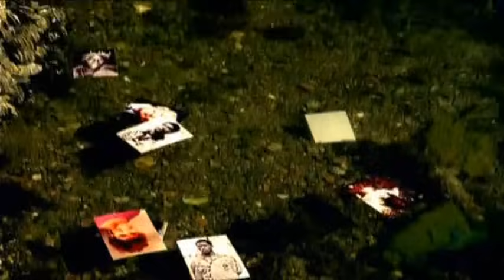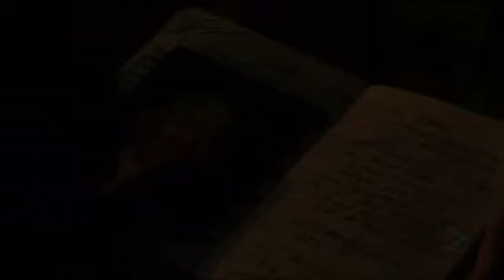Sean Paul - Never Gonna Be The Same (Official Video)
The official video of "Never Gonna Be The Same" by Sean Paul from the album 'The Trinity'.